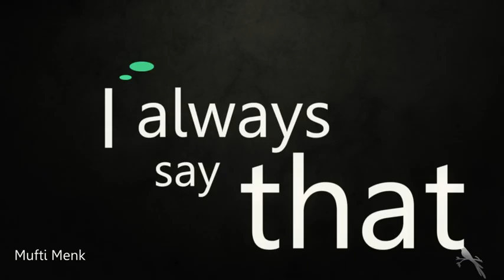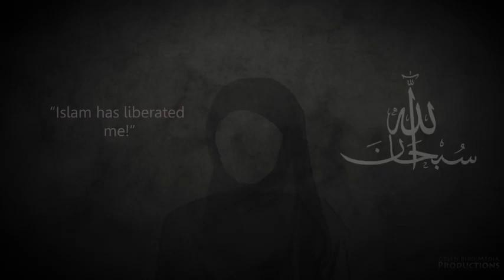Lower Your Gaze ᴴᴰ ┇ Kinetic Typography ┇ by Mufti Ismail Menk ┇ The Daily Reminder ┇ 2